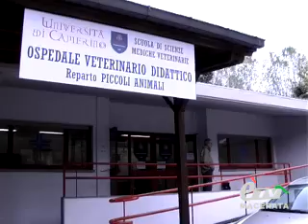MATELICA. LA CLINICA VETERINARIA ECCELLENZA REGIONALE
Macerata. 9 novembre 2011. La Fondazione Carima investe nell'Ospedale Veterinario Didattico dell'ateneo di Camerino, struttura sanitaria unica sul territorio e riconosciuta a livello europeo. I fondi erogati sono stati utilizzati per il completamento dei nuovi reparti. Servizio di Stefania Rossetti.